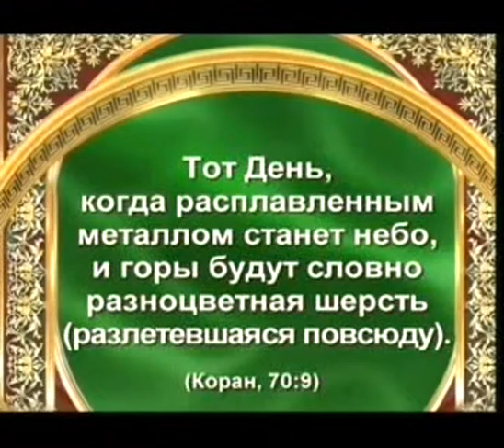ДЕНЬ КОНЦА СВЕТА (КЫЙАМАТ) - ГОРЫ РАЗЛЕТЯТСЯ, СЛОВНО НИТИ РАЗНОЦВЕТНОЙ ШЕРСТИ